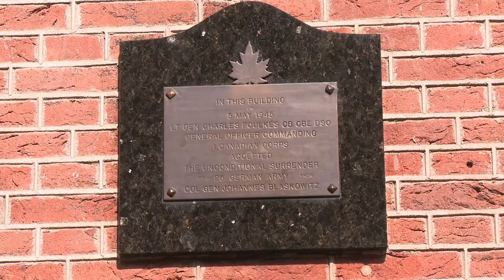Vredessymposium 2016 Wageningen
Terugblik op het Vredessymposium in Wageningen, 21 september 2016, over het belang van Vredesmissies zonder Wapens. Drie vredeswerkers vertellen over hun geweldloze inzet in conflictgebied.